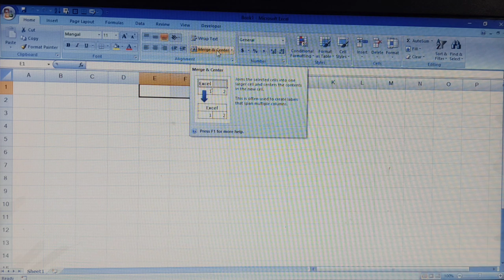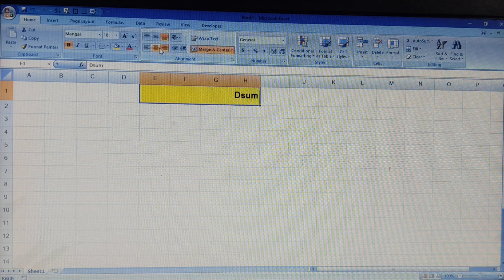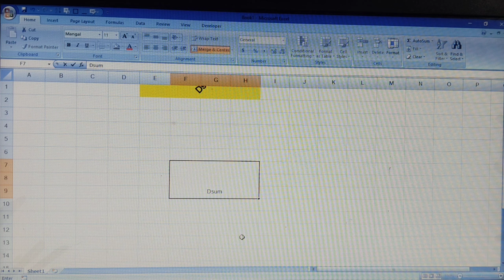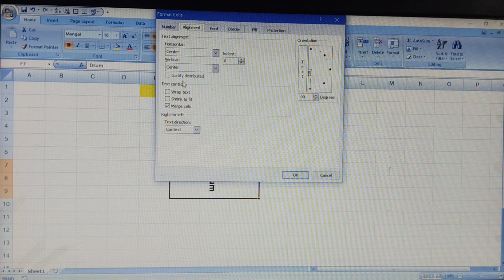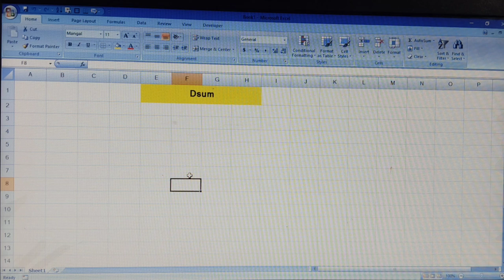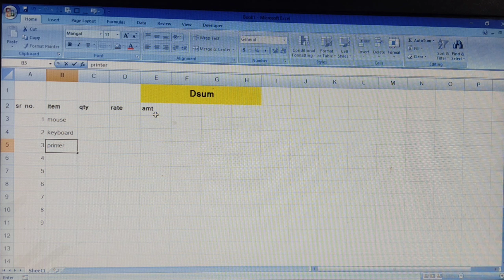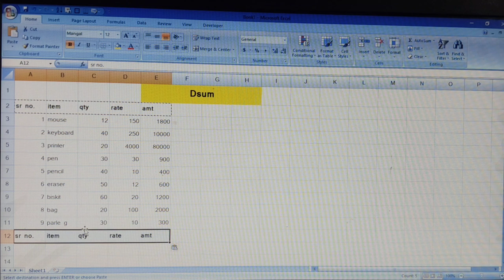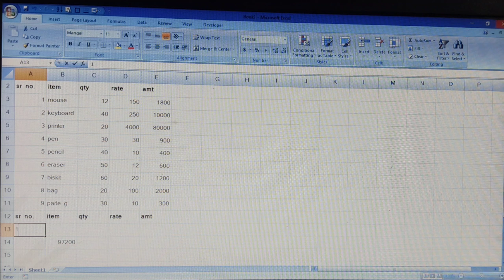Dsum sheet kaise banaye ll How To Creat Dsum sheet ll Excel sheet ll Excel sheet formula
dsum formula in excel

dsum formula in excel in hindi

sum function excel 点用

dsum function in excel

how to apply dsum formula in excel
Dsum sheet ko kaise banaye
How to make dsum sheet
Ms Excel Sheet
Excel formula
How To Creat dsum sheet